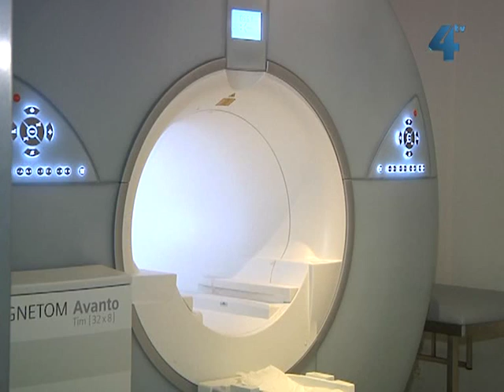Унікальний МРТ-апарт у Тернополі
Унікальне обладнання магнітно-резонансної томографії працює у Тернополі на базі обласної психоневрологічної лікарні. Відповідно до сучасних технологій тут можуть обстежувати пацієнтів з неврологічними патологіями, захворюваннями опорно-рухового апарату, деталізувати кардіологічні та онкологічні діагнози. На офіційне відкриття медичного центру 3 жовтня очікують гостей з-за кордону.